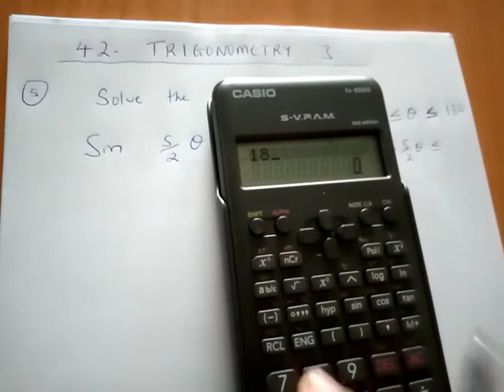42. TRIGONOMETRY 3. Question 5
KCSE topical questions. Mathematics